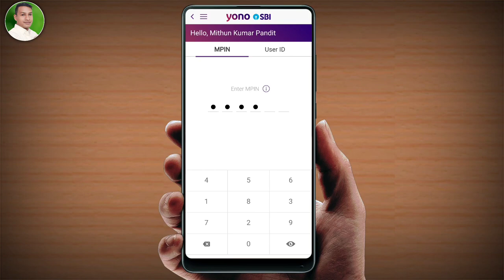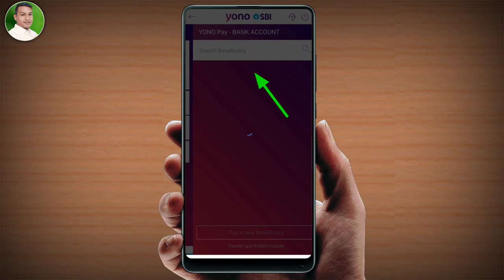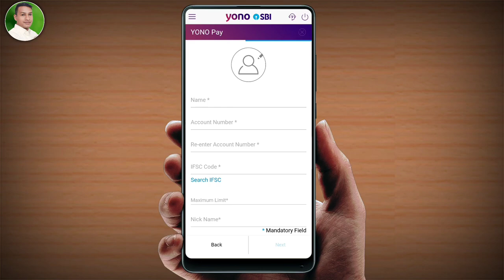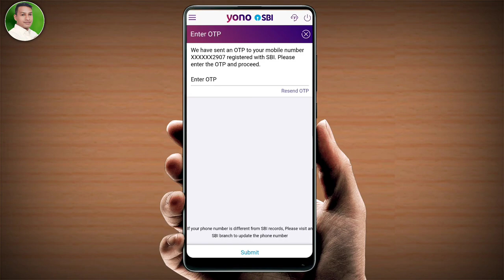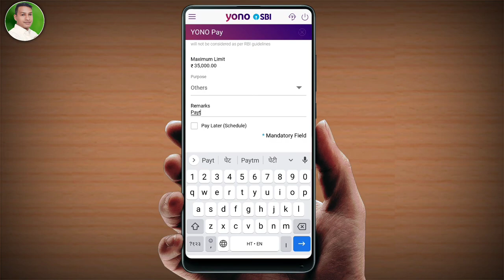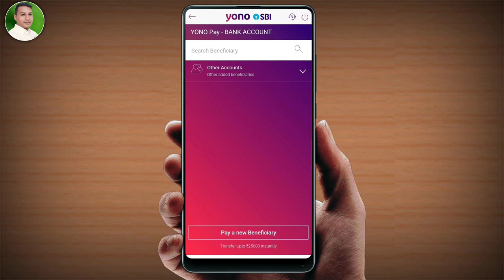yono sbi से 25000 हजार से ज्यादा money Transfer कैसे करे | how to money Transfer YONO SBI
yono sbi से 25000 हजार से ज्यादा money Transfer कैसे करे | how to transfer more than 25000 thousand money from yono sbi | how to money transfer

how to electricity pay in Yono SBI

107 of the Copyright Act 1976, allowance is made for "fair use" for purposes such as criticism, comment, news reporting, teaching, scholarship, and research.Fair use is a use permitted by copyright statutes that might otherwise be infringing. All credit for copyright material used in video goes to a respected owner.